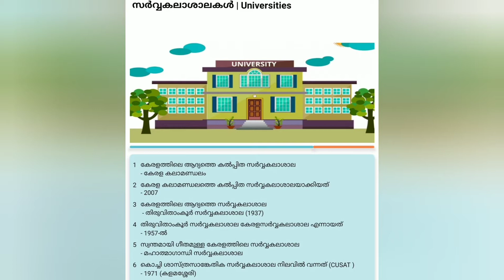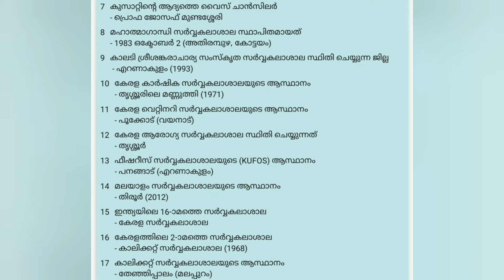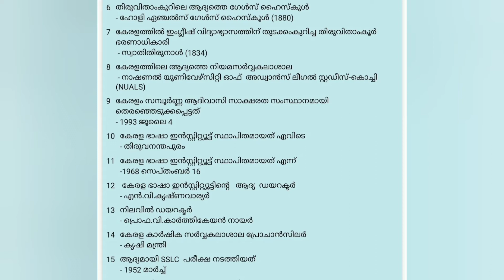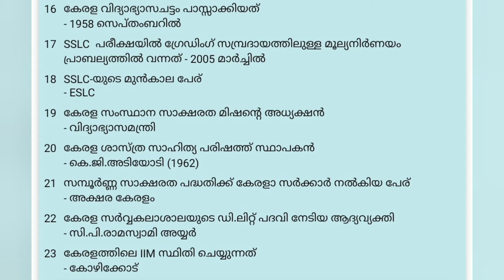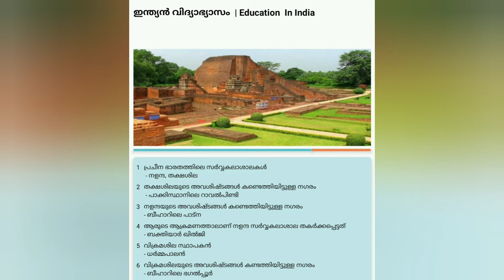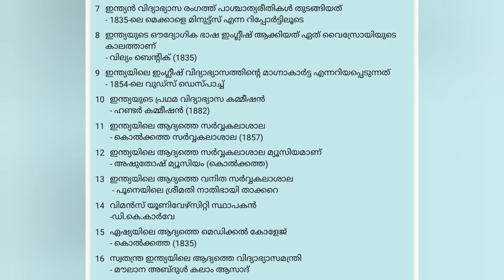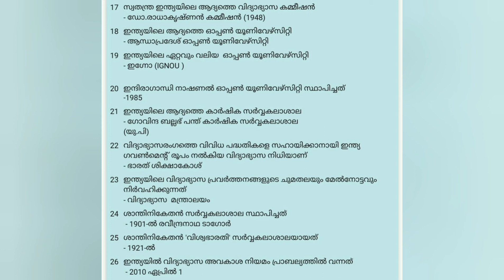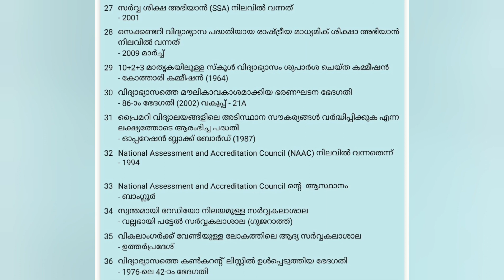Education In India | ഇന്ത്യൻ വിദ്യാഭ്യാസം | PSC LDC, + 2 And Degree Level Prelims And Main Exam's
Education In India | ഇന്ത്യൻ വിദ്യാഭ്യാസം | kerala PSC LDC, + 2 And Degree Level Prelims And Main Exam's